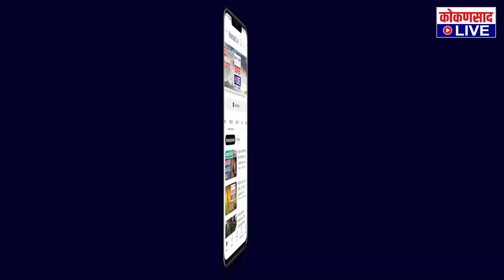बीएससी टेक्सटाईल मॉलची वर्षपूर्तीनिमित्त धमाका ऑफर | क्वाॅलिटीसह गॅरंटीही | Kokansad Live